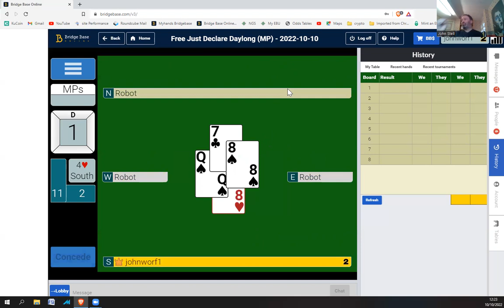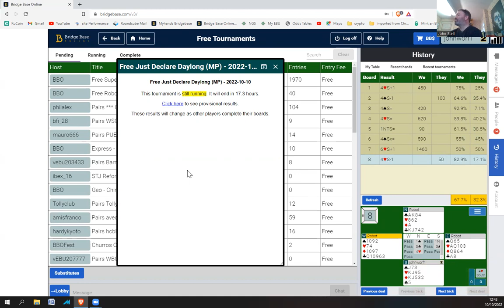Declare MP only 67%+ 10th October 2022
50% and over on every board is always what you should be aiming for.